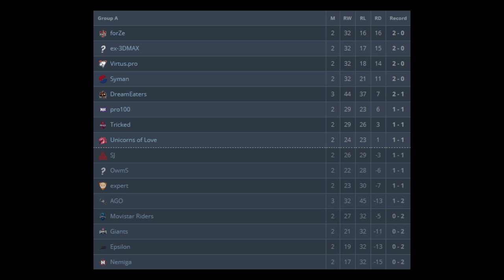IZAK ACE Z MAG-7, CLUTCH 1vs3 i KOSA!!! MOLSI 200IQ, DZIWNY CLUTCH PAGO - CSGO BEST MOMENTS